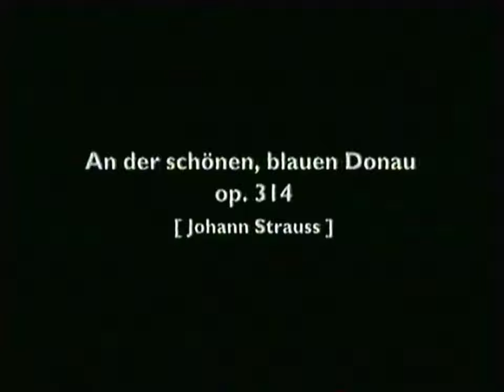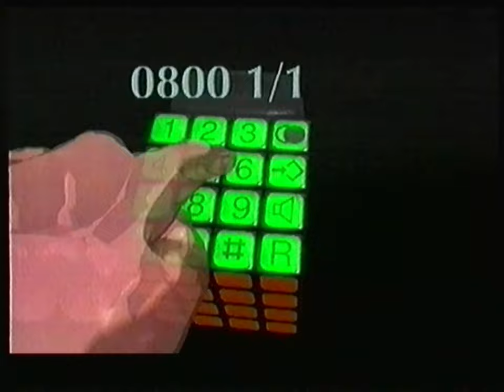RTBF1 - Nouvel An 1997 - Décompte + Séquence ( HD - Nouveau Upload )